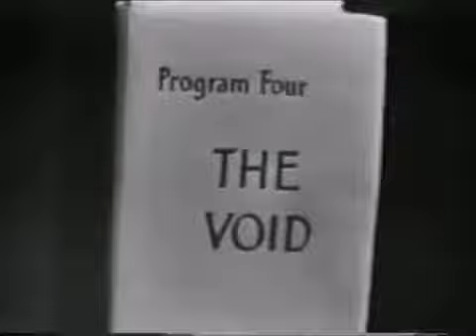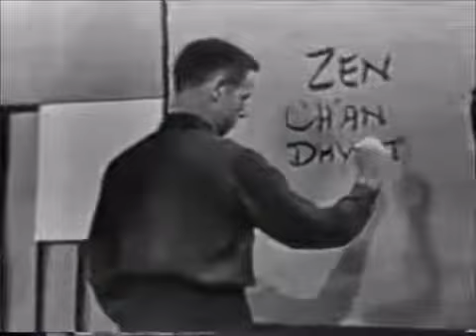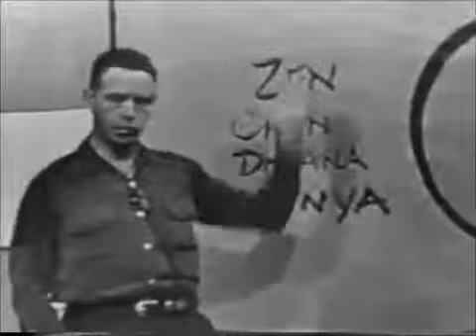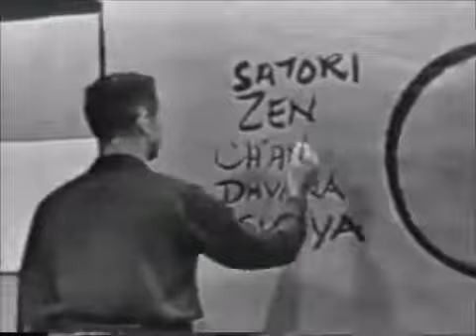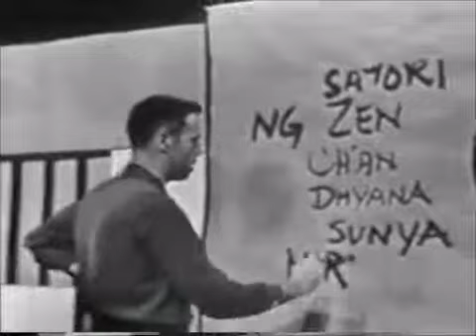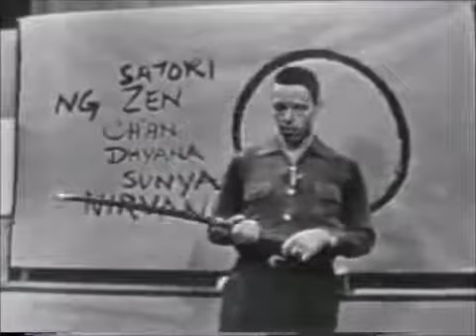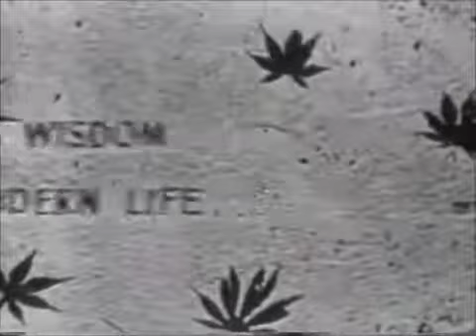Alan Watts - The Void, 1959 (Full Length)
Alan Wilson Watts was a British writer and speaker known for interpreting and popularising Buddhism, Taoism, and Hinduism for a Western audience. Born in Chislehurst, England, he moved to the United States in 1938 and began Zen training in New York.